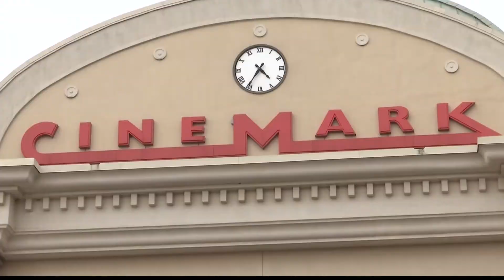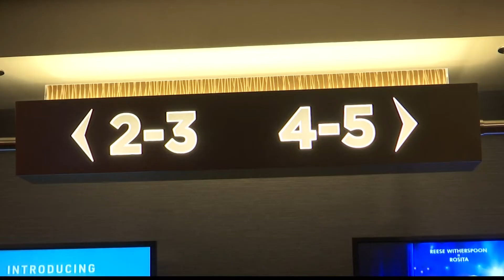College football championship game, Alabama vs. Georgia, showing at Cinemark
Cinemark and ESPN joined forces to show the College Football Playoff semifinals and the national championship between Alabama and Georgia in select movie theaters across the country.